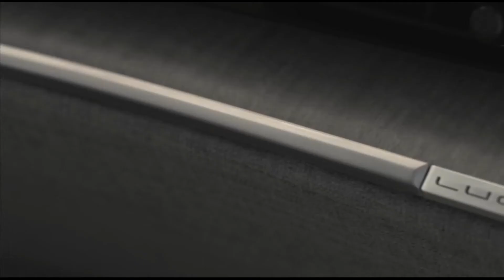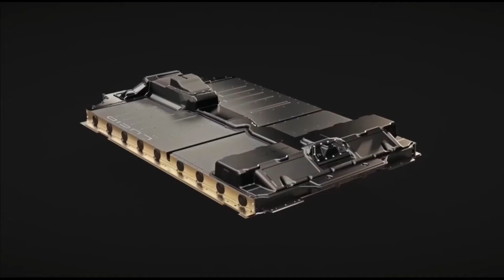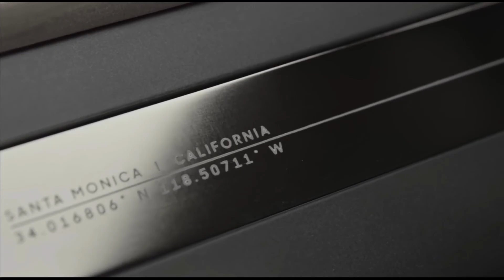Lucid Is About To Take Autonomous Driving To The Next Level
The company's DreamDrive system is about to get a whole lot smarter.

Lucid Motors has announced that its clever DreamDrive Pro driver-assistance system is set to offer even more features in the near future. This will be built upon Nvidia's Drive Hyperion technology, already available in the striking Lucid Air. The 32 sensor strong assistance system boasts 14 cameras, along with 1 lidar, 5 radar, and 12 ultrasonic units.

Additionally, the inspired dual-rail power system and Ethernet Ring boasts a high degree of redundancy for important controls, such as braking and steering. "The seamless integration of Nvidia's software-defined computer architecture and Drive OS provides a powerful basis for Lucid to further enhance what DreamDrive can do in the future - all of which can be delivered to vehicles over the air," said Lucid's Michael Bell, Senior VP of Digital.